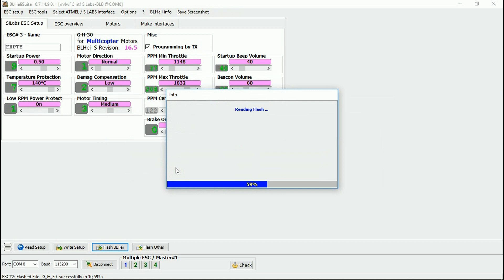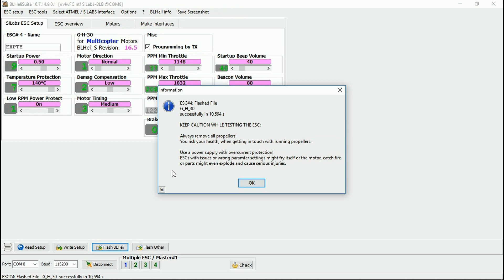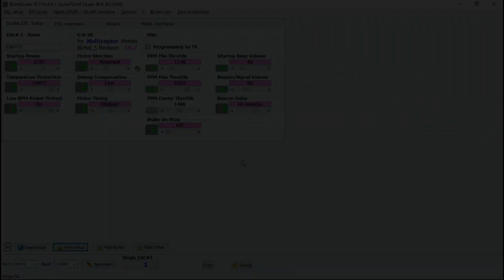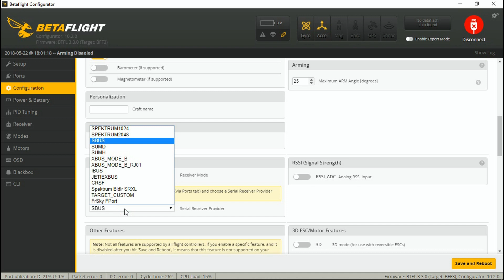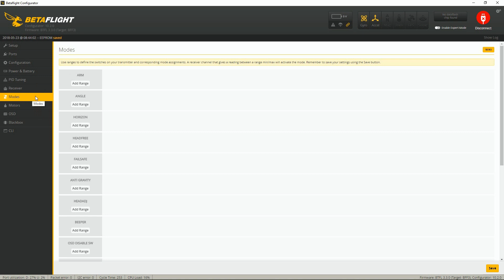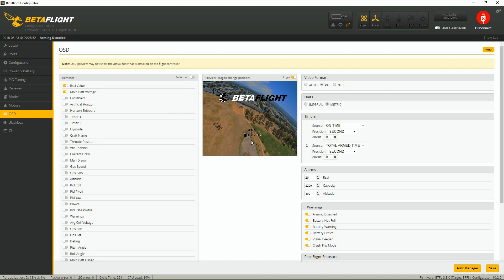140mm FPV Racing Drone Part 2 - Setup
Betaflight F3 FC: SOLD OUT!